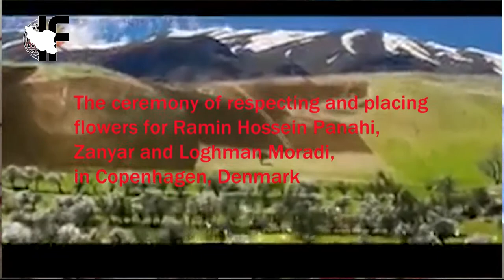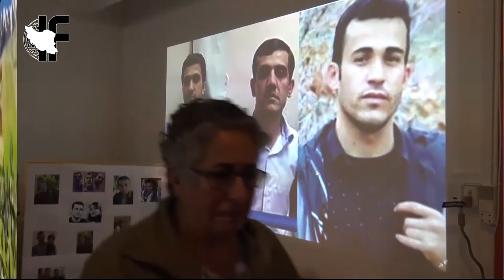The ceremony of respecting and placing flowers for Ramin Hossein Panahi, Zanyar and Loghman Moradi,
The ceremony of respecting and placing flowers for Ramin Hossein Panahi, Zanyar and Loghman Moradi, in Copenhagen, Denmark